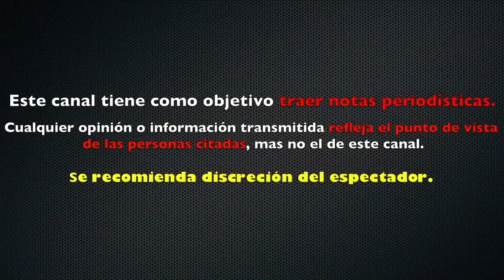PEPILLO ORIGEL revela CUÀL es LA VERDADERA RELACIÒN de LOS CONDUCTORES de INTRUSOS